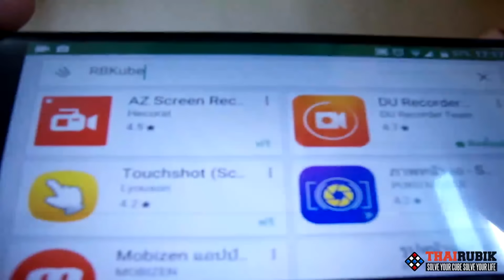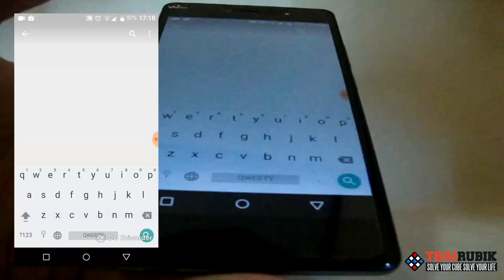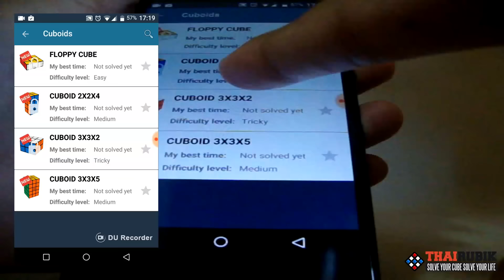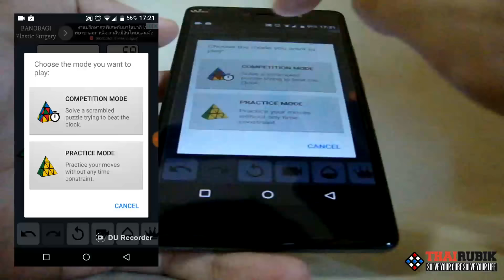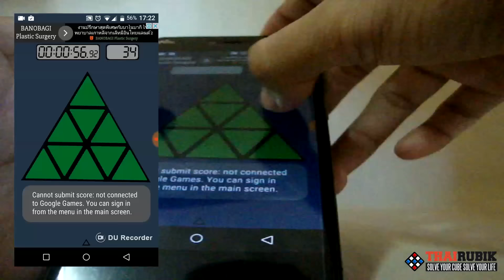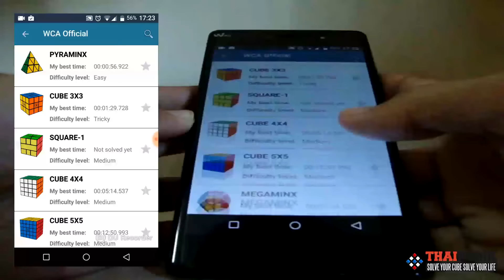thairubik 186 : รูบิคฟรีมีในโลก!!! แนะนำแอป RBKube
รูบิคฟรีมีในโลก!!! แนะนำแอป RBKube